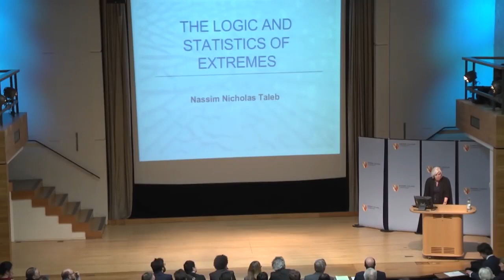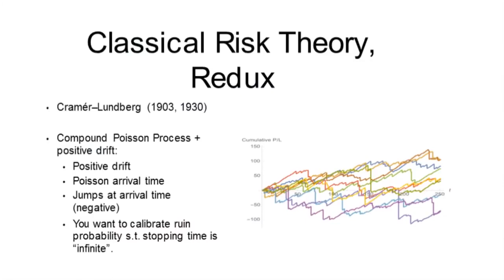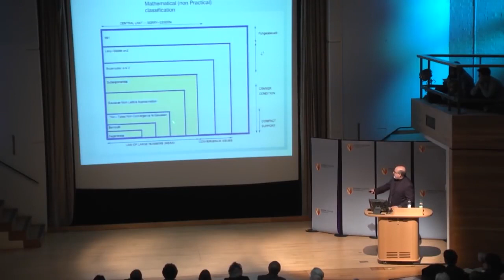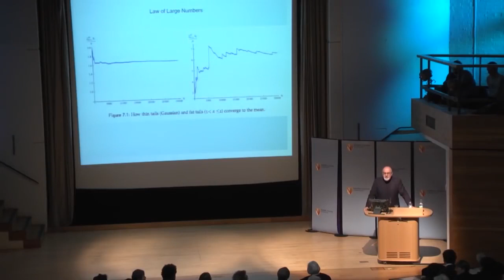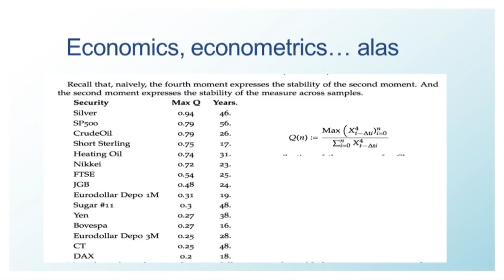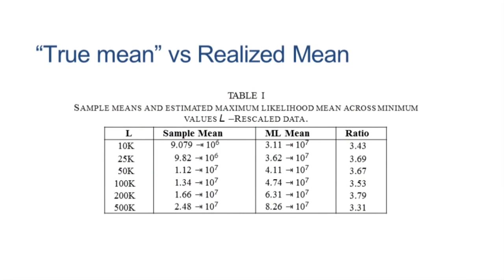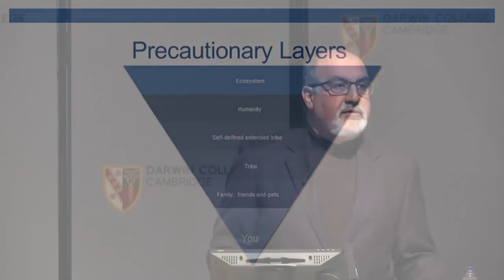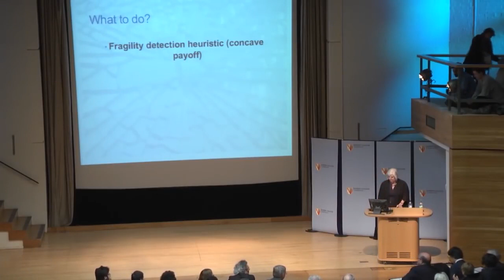Nassim Nicholas Taleb on how to deal with strange events